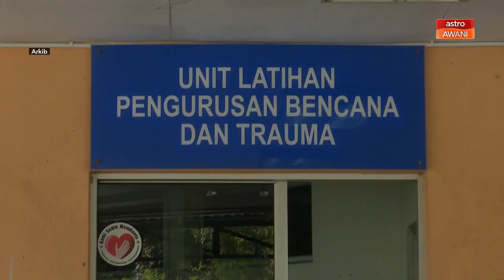Kes Tikam Pesakit | Suspek amuk di rumah kakak sebelum ke hospital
Lelaki yang menikam pesakit di Jabatan Kecemasan, Hospital Selayang minggu lalu, dipercayai mengamuk di rumah kakaknya sebelum dibawa ke hospital.

Pemangku Ketua Polis Selangor, Datuk S. Sasikala Devi berkata, suspek dipercayai dari Lahad Datu, Sabah ke rumah kakaknya di Kuala Lumpur.